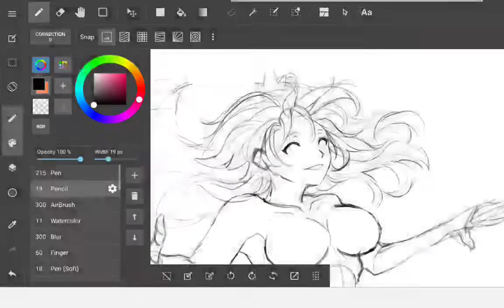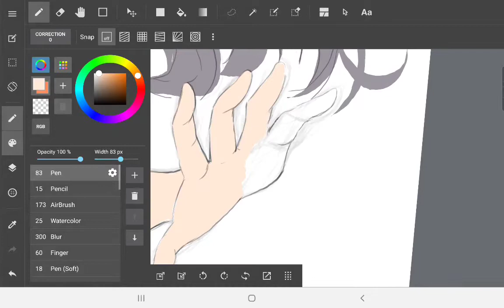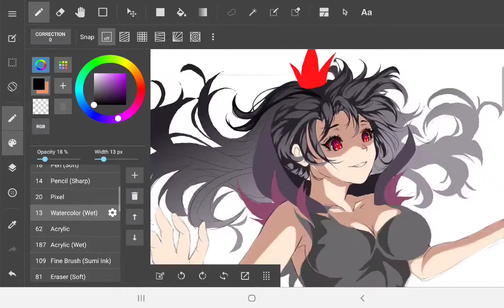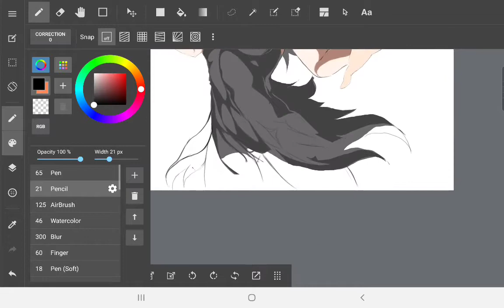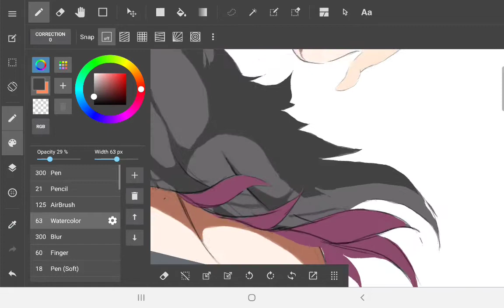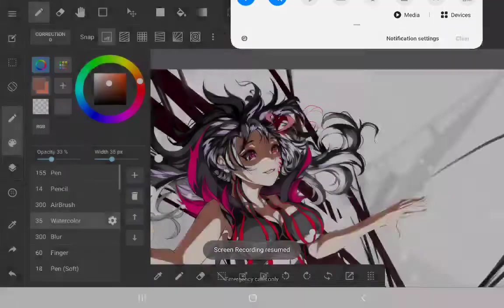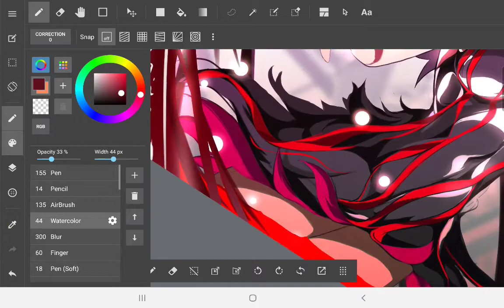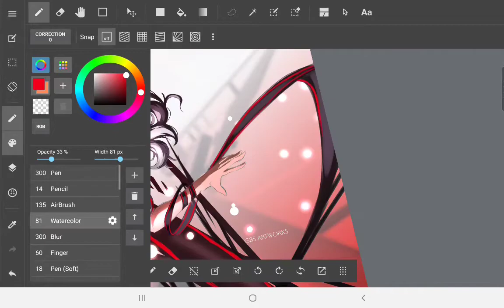Over Drive-Commissioned Artwork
Confidential.